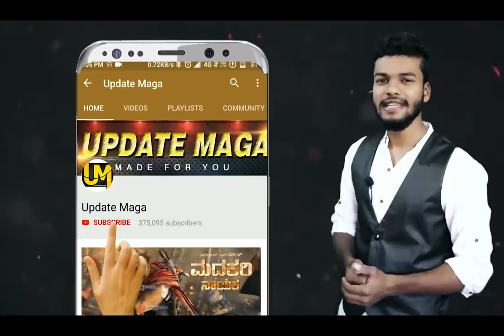Darshan Roberrt Video Songs & Trailer Release On Exclusive | Tarun Sudhir | Roberrt Release Date